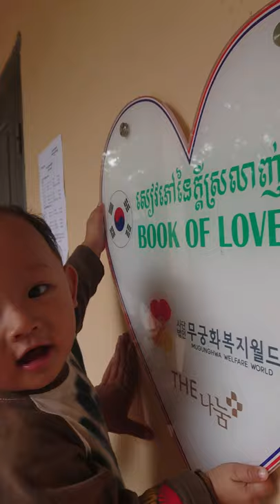cute baby kito like healthy love book - toys kids tv - baby so cute